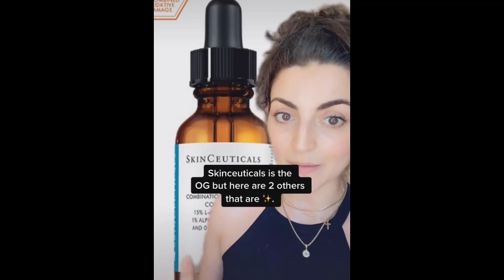Best Vitamin C Serum For Face 2021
Best Vitamin C Serum For Face 2021 beautystat universal c skin refiner go for more info.